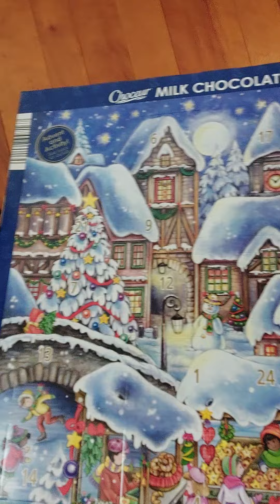day one Christmas